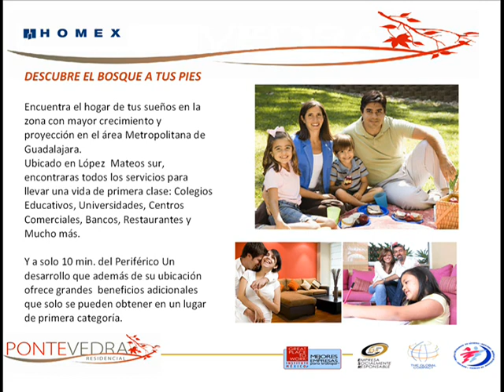Pontevedra Residencial, Guadalajara.wmv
Descubre el bosque a tus pies, Residencial Pontevedra